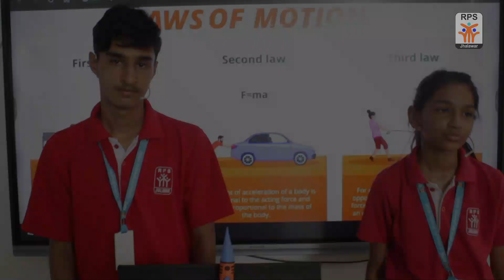Newton's Laws of Motion Explained: Understanding the Basics || RPS Jhalawar || Raghvendra & Avani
Welcome to our latest video on the fundamental principles of physics: Newton's Laws of Motion! 🌌 In this episode, we break down the three laws formulated by Sir Isaac Newton that revolutionized our understanding of motion and the forces behind it.

🔍 What You'll Learn:

First Law (Law of Inertia): Discover how an object remains at rest or in uniform motion unless acted upon by an external force.
Second Law (F=ma): Understand the relationship between force, mass, and acceleration.
Third Law (Action-Reaction): Explore how every action has an equal and opposite reaction.
📚 Key Concepts Covered:

Real-world examples to illustrate each law.
Simple experiments you can try at home.
Practical applications of Newton's Laws in everyday life and technology.

Let us know what other physics topics you'd like us to cover next!